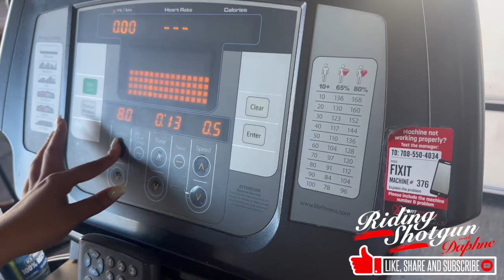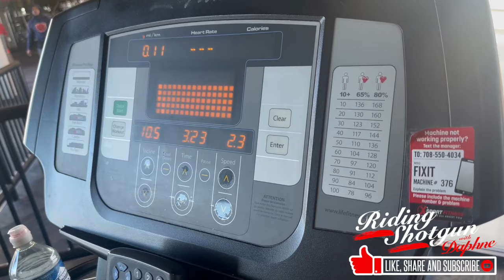THICKASSDAPHNE PoundTown Workout 4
My workout World is now for my fans to see ..